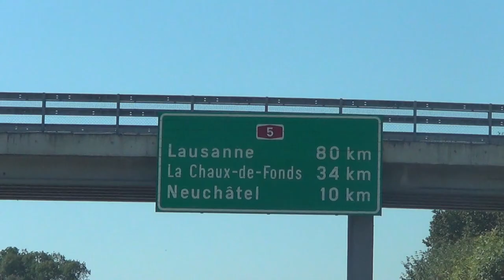Saïmiri Parkour - Chaux-de-Fonds/Neuchâtel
Vidéo de notre weekend en Suisse Romane en compagnie de Matthieu et la Frappe Society.

Merci au Parkour Park d'Iris pour l'hébergement chaleureux.

Vidéo éditée par Jules Bilger